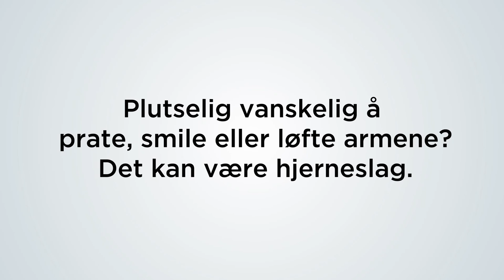Hjerneslag - Overlege og ambulansepersonell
Les mer på helsenorge.no/hjerneslag